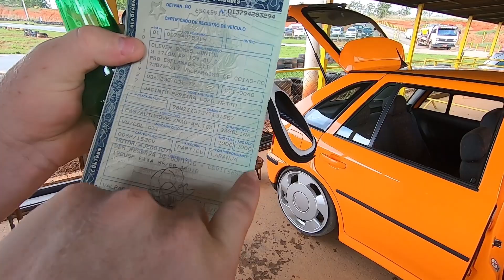Fiz Drift de Chevette Turbo no Hotlap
Pela primeira vez tive a oportunidade de colocar o Chevette Turbo em um evento, foi no kartódromo Brasilia Kart, pista fechadinha perfeita pra fazer drift!

🔵 Instagram da Lenza PowerChips: @lenzapowerchips